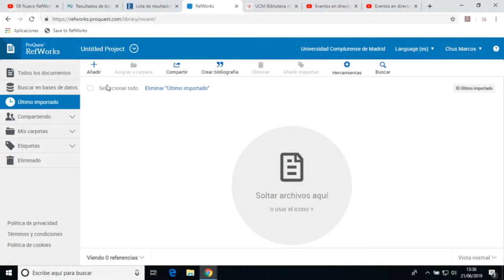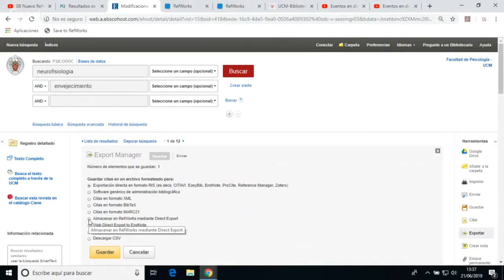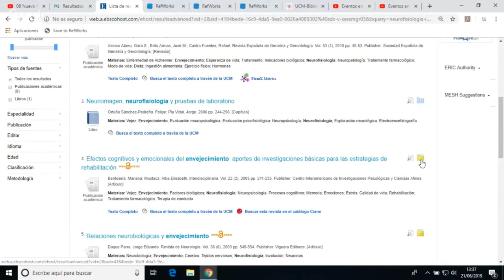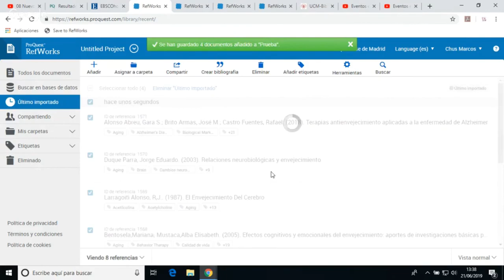17 Nuevo Refworks Importar referencias desde Psicodoc